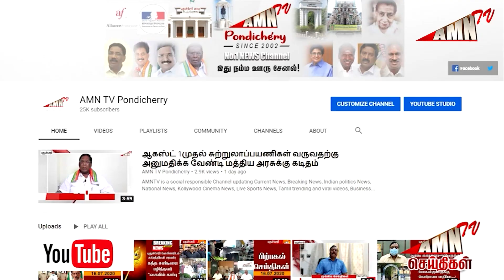காமராஜர் நகர் சட்டமன்ற உறுப்பினர் அலுவலக பூமி பூஜை.... ஜாண்குமார் தலைமையில் விழா ..!